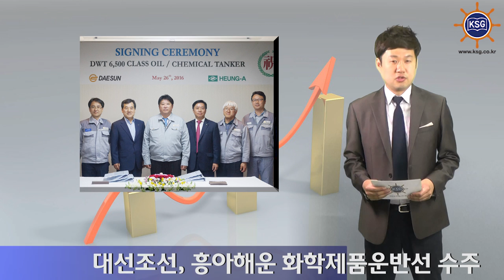대선조선, 흥아해운 화학제품운반선 수주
대선조선이 흥아해운으로부터 6500톤급 화학제품운반선 2척을 수주하는 데 성공했습니다.

대선조선은 이달 중순 국내기업인 에이치엔씨씨로부터 3500톤급 친환경 화학제품운반선 1척을 수주한 뒤 한 달도 안 돼 추가 수주소식을 타전했습니다. 올 들어 3척째 수주소식을 알린 것입니다.

대선조선 관계자는 “틈새시장의 선종선택과 전문 중소형조선소로 자리매김하기 위해 끊임없이 기술을 고도화한 결실"이라며 "앞으로도 노후선박이 많아 지속적으로 수주가 기대된다”고 말했습니다.

한편 대선조선은 지난 27일 임직원 및 노동조합 등 관계자가 참석한 가운데 ‘위기극복을 위한 노사공동선언식’을 가졌습니다. 이날 선언을 통해 노사는 국내 해운사와 상생하는 전문 중소형 조선사로서 입지를 굳혀 나가기로 했습니다.